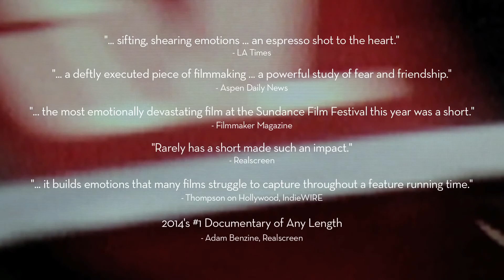The Lion's Mouth Opens - Official Trailer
This intimate, suspenseful, verité documentary is about confronting life’s most daunting moments with purpose and grace, and about the impact of genetic bonds and genetic testing on the people we love and on how we face our destiny. Stunningly courageous young filmmaker-actress Marianna Palka gathers her friends around her as she finds out whether she has inherited Huntington’s Disease, an incurable degenerative disorder which took her father and now has a 50% chance of taking her body and her mind. The title is taken from the Bob Dylan poem which Marianna recites about Woody Guthrie who died from Huntington’s Disease. Among other honors the film was broadcast by HBO and nominated for an Emmy for Best Short Doc and winner of Cinema Eye Honors Best Short Doc of 2014.

Directed by Lucy Walker

Festivals & Awards
Premiered at Sundance Film Festival 2014
Winner, Outstanding Achievement in Nonfiction Short Filmmaking, Cinema Eye Honors 2015
Winner, Special Jury Prize, Aspen Shortsfest 2014
Winner, Director's Choice Best Short Doc, Rincón International Film Festival 2014
Winner, Audience Award Best Documentary Short, Traverse City Film Festival 2014
Winner, Inspiration Award, Sheffield Doc/Fest 2014
Grand Jury Award nomination, Sundance Film Festival 2014
Finalist, Ashland Independent Film Festival 2014
Best Short Doc nomination, Sheffield Doc/Fest 2014
Finalist, Best Short Film, Ashland Independent Film Festival 2014
Moving Mountains Prize nomination, MountainFilm in Telluride 2014